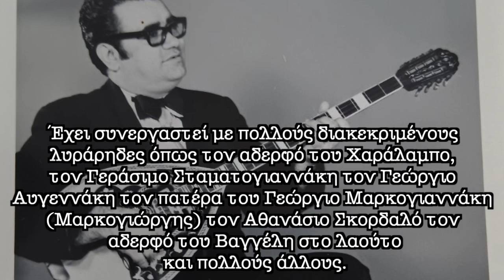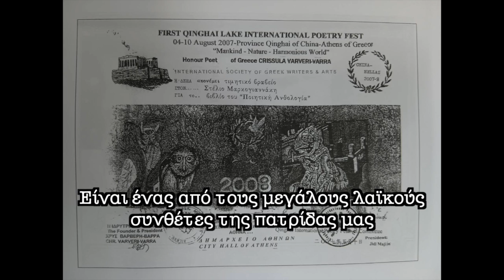Χρύσα Ξενοκώστα - Μέσα Στα Δύο Γλυκά Σου Μάτια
Μουσική/Στίχοι: Στέλιος Μαρκογιαννάκης
Ερμηνεία: Χρύσα Ξενοκώστα

DIGITAL ALBUM CRONOS MUSIC (NS 1021) με τίτλο ''Είσαι Ωραία, Είσαι Μοιραία''